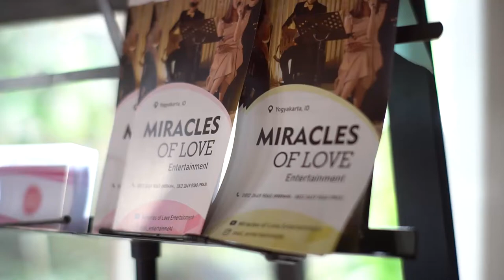Dia - Maliq & Deessential audio cover by MOL Entertainment